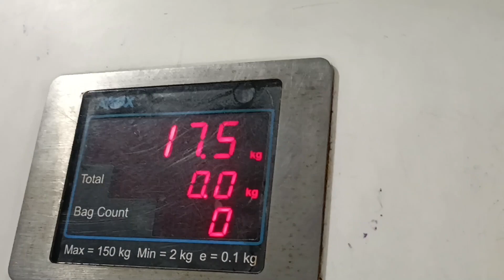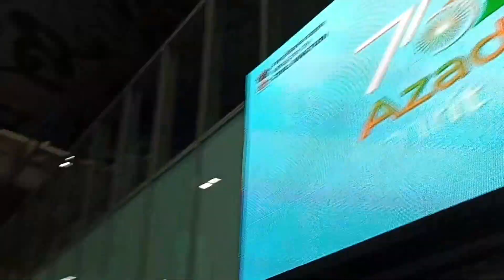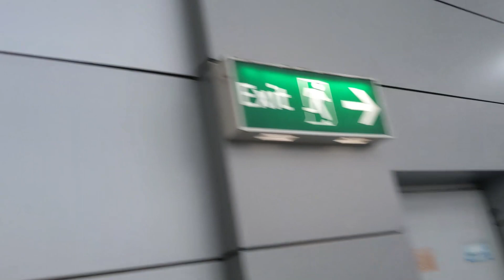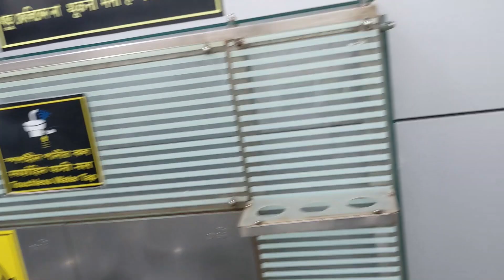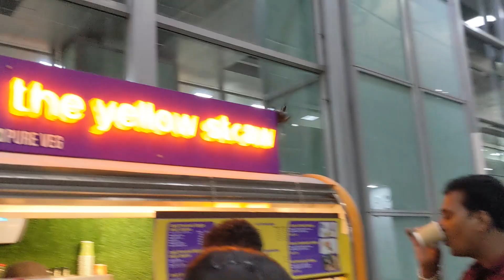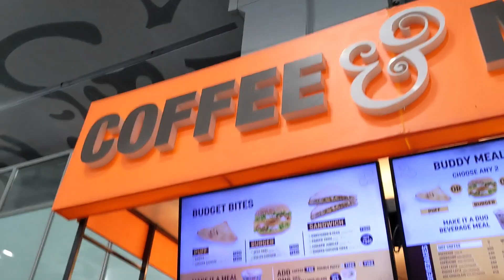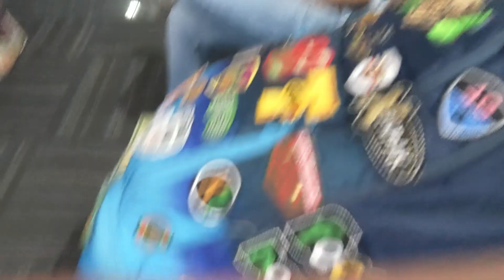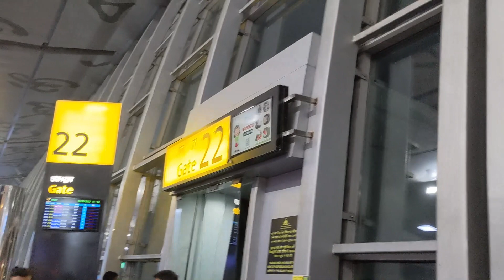My First Flight Journey ✈️ with Air India : My Airport Tele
Hey. friends...
today am superbly excited to share with you all abt the Airport Tele. first time flight journey,,,, and much much more. so please watch full vlog this gonna be very much informative and fun filled.